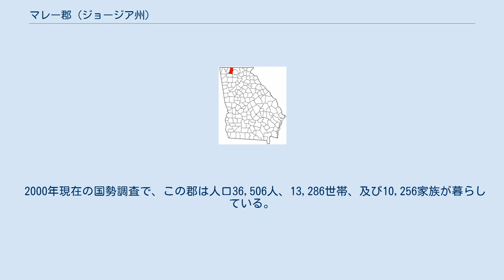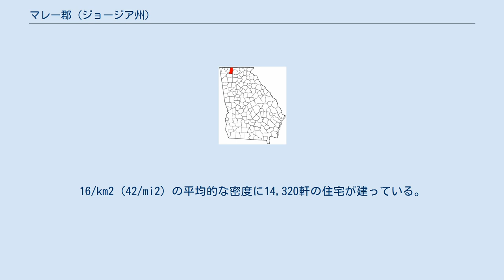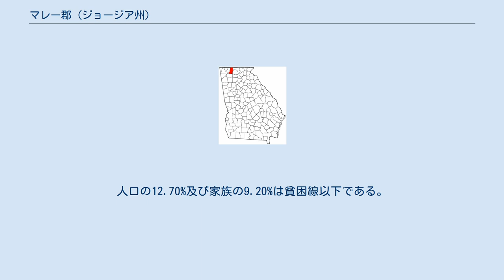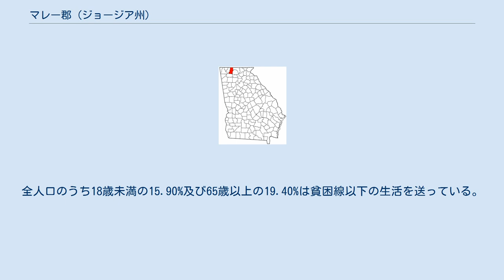マレー郡 (ジョージア州)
マレー郡 (Murray County) はアメリカ合衆国ジョージア州に位置する郡である。
2015年現在、人口は約39,560人である。
この郡の郡庁所在地はw:Chatsworth, Georgiaである。
 2000年現在の国勢調査で、この郡は人口36,506人、13,286世帯、及び10,256家族が暮らしている。
16/km2 (42/mi2) の平均的な密度に14,320軒の住宅が建っている。
18歳以上の女性100人ごとに対して男性は97.50人である。